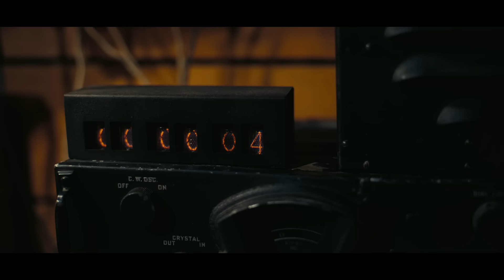OPPENHEIMER | Offizieller Trailer | Deutsch (Universal Pictures)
Ab 20. Juli 2023 im Kino.

Besetzung: Cillian Murphy, Emily Blunt, Matt Damon, Rami Malek, Robert Downey Jr., Florence Pugh, Kenneth Branagh
Regie & Drehbuch: Christopher Nolan
Produktion: Emma Thomas, Charles Roven, Christopher Nolan

Mit seinem epischen, in IMAX® gefilmten Thriller OPPENHEIMER entführt Drehbuch- und Regie-Ikone Christopher Nolan (Inception, Tenet) sein Publikum in das pulsierende Paradoxon eines rätselhaften Mannes, der die Zerstörung der Welt riskieren muss, um sie zu retten.

In den Hauptrollen spielen Cillian Murphy als J. Robert Oppenheimer (Peaky Blinders, Inception) und Emily Blunt (A Quiet Place) als seine Frau, die Biologin und Botanikerin Katherine „Kitty“ Oppenheimer. Oscar®-Preisträger Matt Damon (Die Bourne Verschwörung) porträtiert General Leslie Groves Jr., Leiter des Manhattan-Projekts, und Robert Downey Jr. (Avengers: Endgame) hat die Rolle von Lewis Strauss, Mitbegründer der US-Atomenergiekommission, übernommen. Die für den Oscar® nominierte Florence Pugh (Don’t Worry Darling) spielt die Psychiaterin Jean Tatlock, Benny Safdie (Licorice Pizza) den theoretischen Physiker Edward Teller und Michael Angarano (This Is Us: Das ist Leben) Robert Serber. Darüber hinaus ist Josh Hartnett (Pearl Harbour) in der Rolle des Atomphysikers Ernest Lawrence zu sehen

OPPENHEIMER zeigt ausserdem Oscar®-Preisträger Rami Malek (Keine Zeit zu sterben) und vereint Nolan nach Tenet erneut mit Oscar®-Preisträger Kenneth Branagh (Belfast). Zur weiteren Besetzung gehören Dane DeHaan (Valerian – Die Stadt der tausend Planeten), Dylan Arnold (Halloween-Reihe), David Krumholtz (The Ballad of Buster Scruggs), Alden Ehrenreich (Solo: A Star Wars Story) und Matthew Modine (The Dark Knight Rises).

Der Film basiert auf dem Buch „J. Robert Oppenheimer: Die Biographie“, für das die Autoren Kai Bird und Martin J. Sherwin mit dem Pulitzer-Preis ausgezeichnet wurden. Für das Drehbuch zeichnet Christopher Nolan selbst verantwortlich, der gemeinsam mit den Oscar®-Nominierten Emma Thomas (Dunkirk, Inception) und Charles Roven (American Hustle) auch als Produzent agierte.

Gedreht wurde OPPENHEIMER auf einer Kombination aus IMAX®-65mm- und 65mm-Grossbildfilm sowie zum ersten Mal überhaupt teilweise auf IMAX®-Schwarz-Weiss-Analogfilm.

Nolans bisherige Filme, darunter Tenet, Dunkirk, Interstellar, Inception und die Dark-Knight-Trilogie, haben weltweit mehr als 5 Mrd. Dollar eingespielt und wurden insgesamt für 36 Oscars® nominiert, unter anderem zweimal für den Besten Film, und erhielten elf Auszeichnungen.